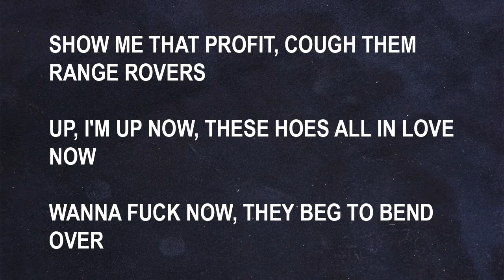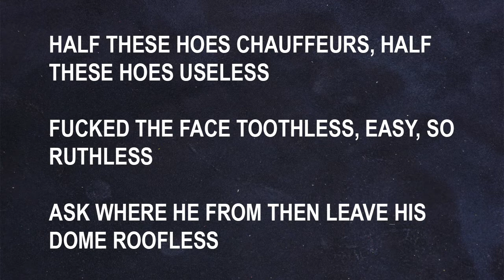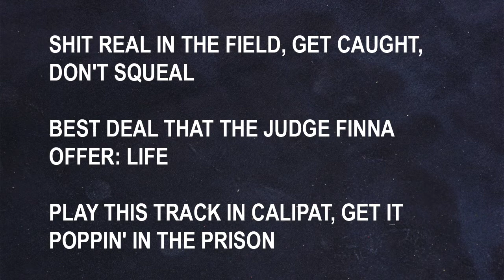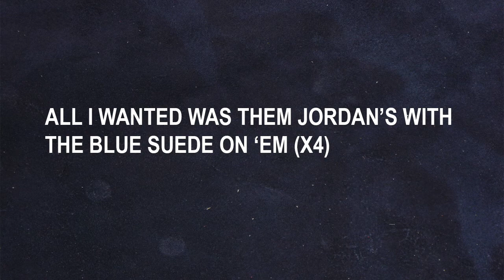Vince Staples - Blue Suede (LYRICS)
Blue Suede
Vince Staples
Hell Can Wait
2014